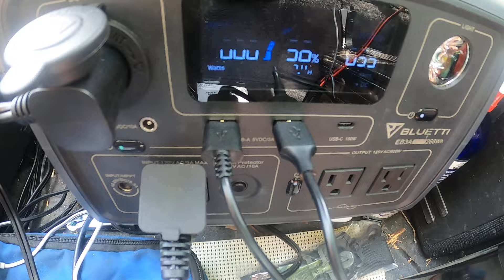Old Biker Dude's Solar Power Wagon check up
This short video is part of an upcoming much longer video covering my 4 day camping trip to Maggie Valley during the Thunder In The Smokies weekend.
I had received many questions in relation to the working components of the wagon on my 'Old Biker Dude' Facebook page and emails I've received. I figured this would be a good way to let those interested see an example of it while on my third day of the camping trip.
If you get a chance, please visit my Facebook page and follow so I can get it built up / Thanks
I'm trying to get my first 1000 subscribers and get monitized.